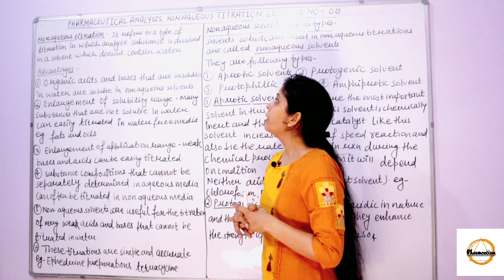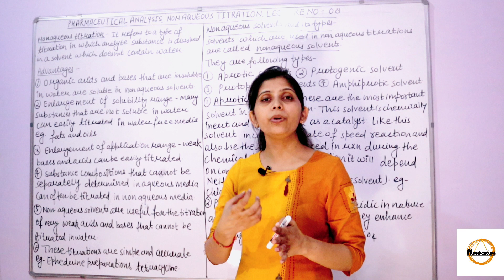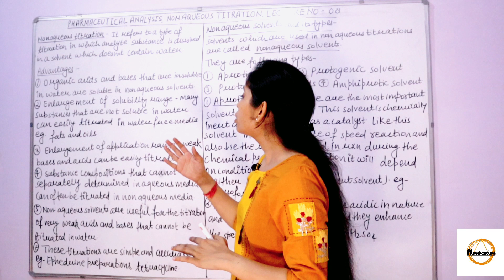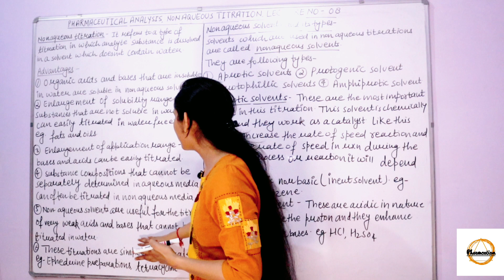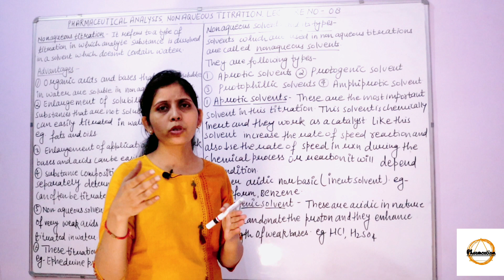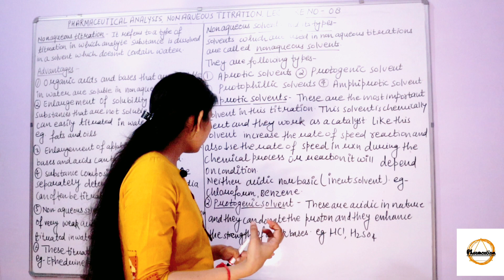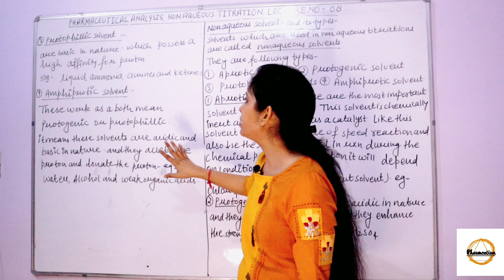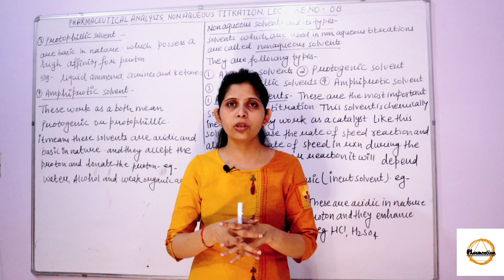Pharmaceutical Analysis II Lecture No- 8, Non Aqueous Tit rations, Types Of Non Aqueous Solvents II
This is lecture no- 8 of Pharmaceutical Analysis. In this video i explained about the Non aqueous tit rations and solvents that are used in these titrations.